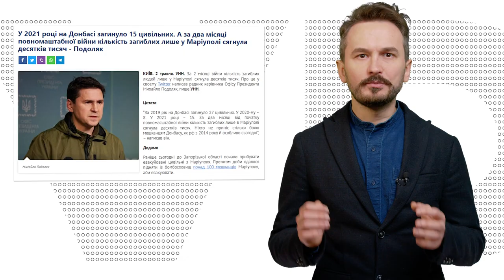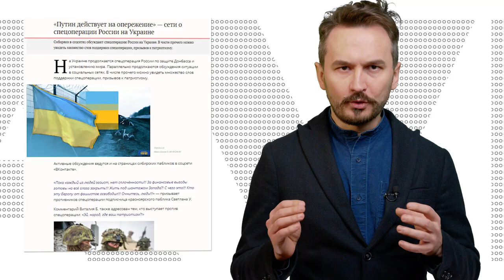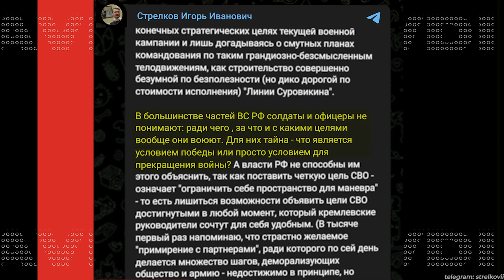Рік загарбницької війни: чи досягнув путін цілей?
Єдина людина в росії, яка знає, чому рік тому танки перетнули кордон України, ​​– це путін. Брехня про нібито захист населення Донбасу, абстрактні лозунги про денацифікацію й демілітаризацію України. Так путін і російська пропаганда намагалися пояснити цілі війни. Зараз же головне пояснення кривавої м’ясорубки, в якій гинуть сотні тисяч росіян, – вигадки про боротьбу із загрозами для росії з боку НАТО.

00:00 вступ
00:27 цілі путіна у війні, які він озвучив 24 лютого 2022 року
01:23 «нацисти у Києві» – хрестоматійна брехня путіна
01:59 ще одна маячня кремля: війна, «щоб звільнити українців від режиму»
02:33 з поразками на фронті цілі війни почали змінюватися
02:58 замість «захисту Донбасу», росія знищує в попіл міста східної України
03:11 далі путін брехав, що це НАТО хотіло напасти на росію «руками України»
04:00 чи розуміють військові росії цілі війни?
04:51 «защіщаєм страну ідіотов»
05:26 російська пропаганда може оголосити перемогу будь-коли
05:42 росіянам запропонували красиво померти за путіна
06:38 підсумки